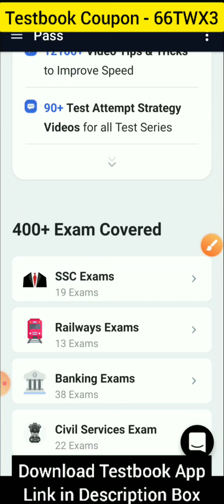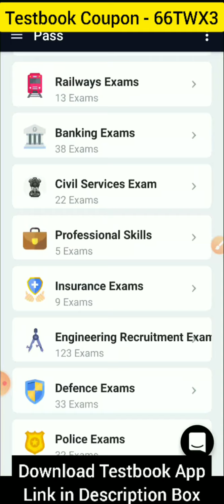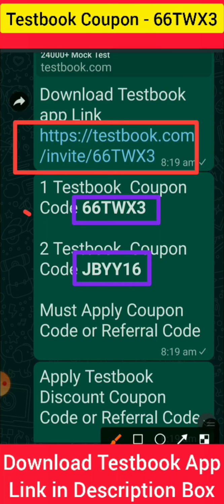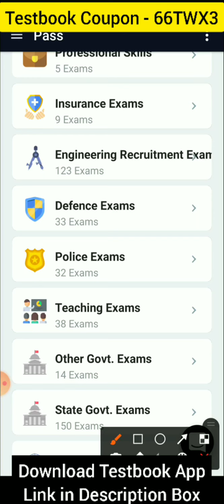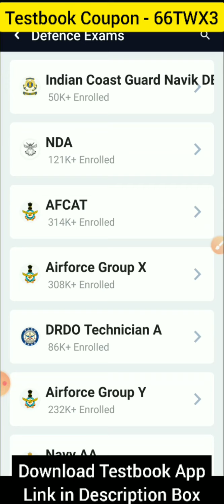Testbook Pass Honest Review